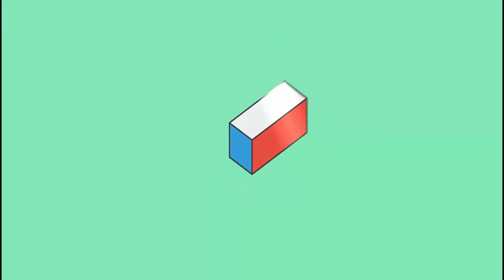How to make: Tiramisu Ice cream